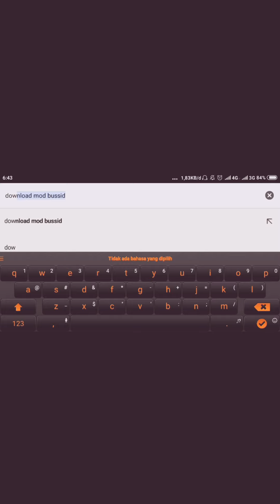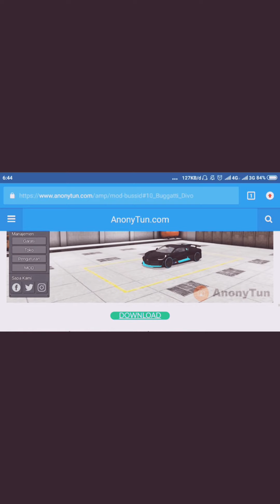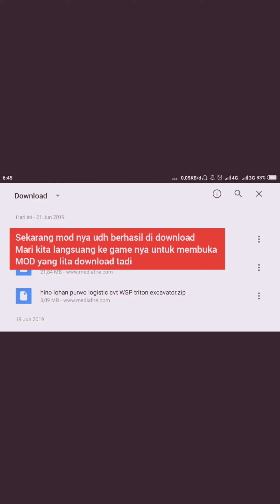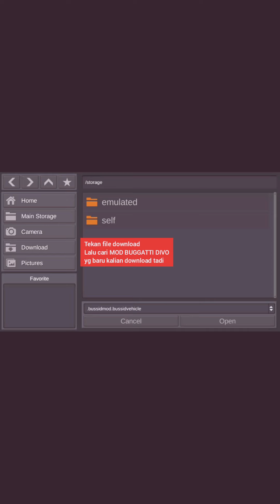Tutorial cara mendownload MOD BUSSID (BUS SIMULATOR INDONESIA) link download nya ada di Deskripsi ⤵️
Download MOD BUSSID Bus